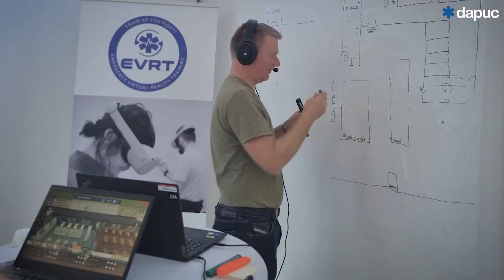EVRT - virkelighedstro træning i en virtuel verden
EVRT er virtual reality (VR)-kurser, hvor du virtuelt kan træne dine færdigheder og viden.

I VR-simulationerne træder du ind i en virtuel verden, der kommer så tæt på virkeligheden som muligt. Derfor får du mulighed for at træne virkelighedstro scenarier, lige der hvor det passer dig.